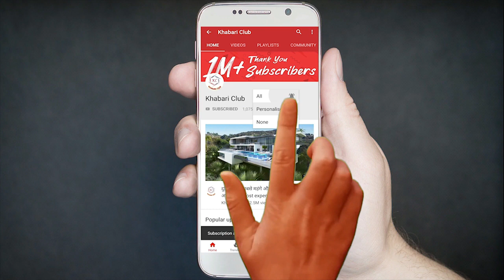अजीब लोगों के अजीब कारनामे, देखकर दिमाग घूम जायेगा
All images are taken from Google